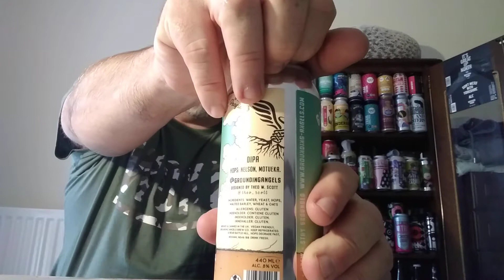Grounding Angels Brew Co. The Journey (can) 8%